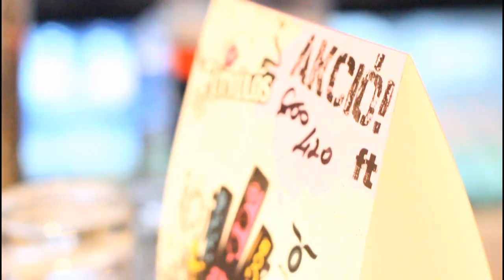Eastside-Welcome to st. tropez 2012.01.28.avi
Eastside-Welcome to st. tropez 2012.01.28